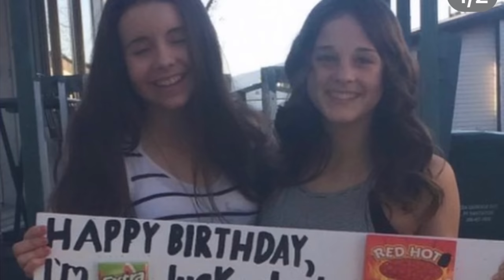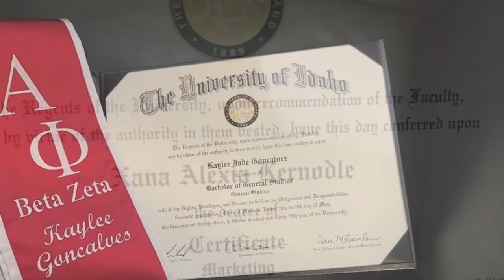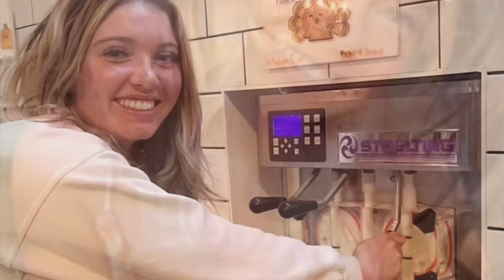IDAHO STUDENTS | NEW PHOTOS | TRIBUTE | MADDIE MOGEN | KAYLEE GONCALVES | XANA | ETHAN